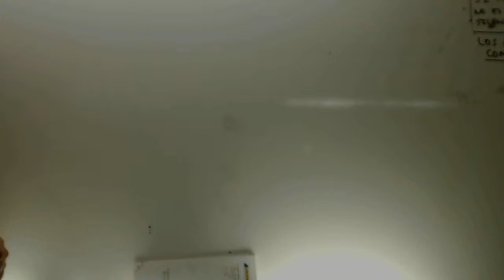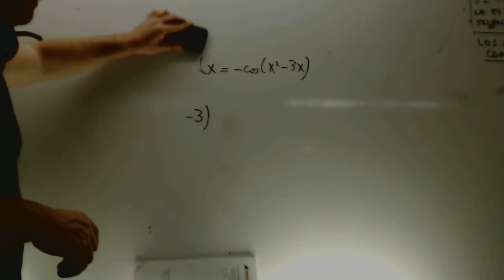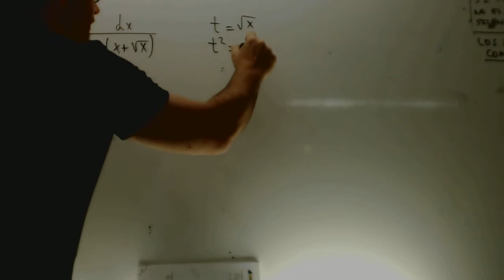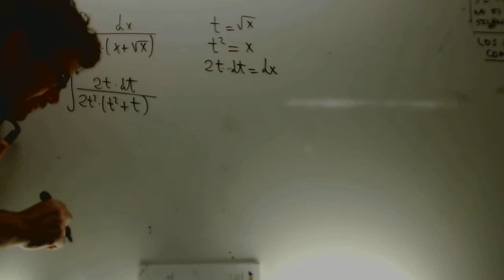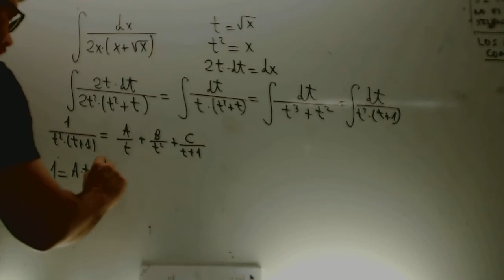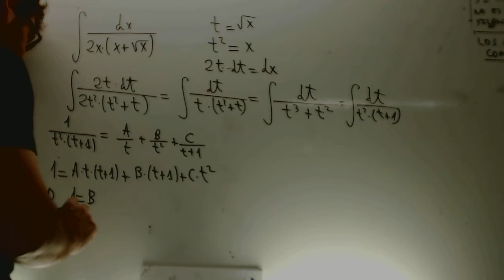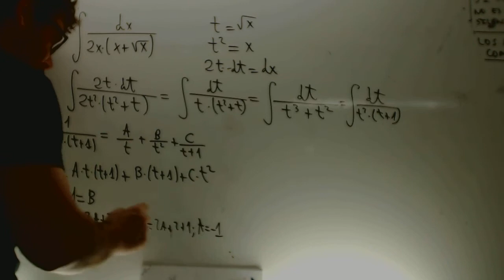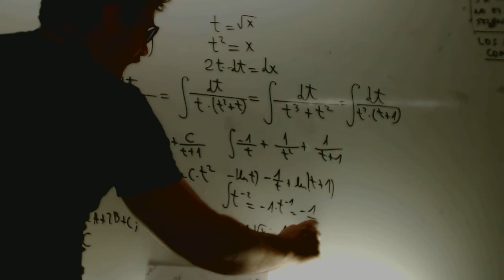Matematicas II 2014 Reserva 4 Ejercicio 2 Opcion A Academia Usero Estepona